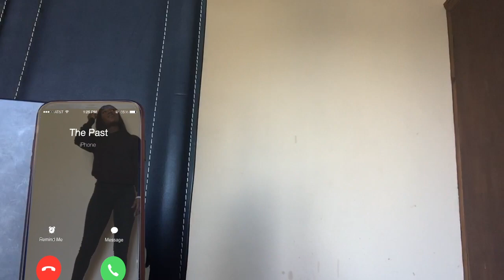The Past | Dance Performance